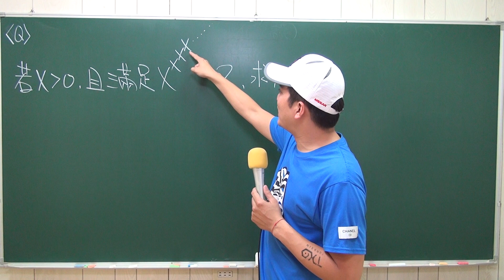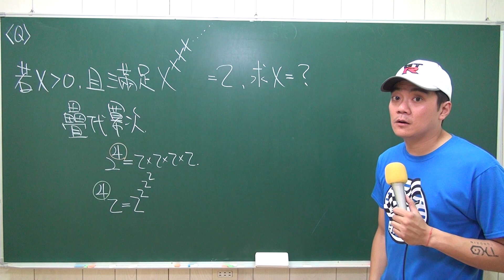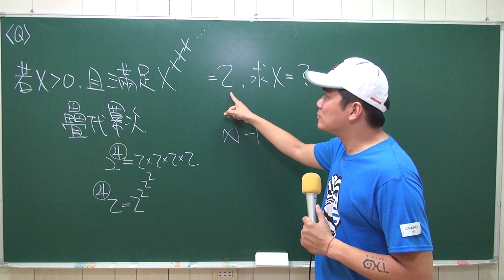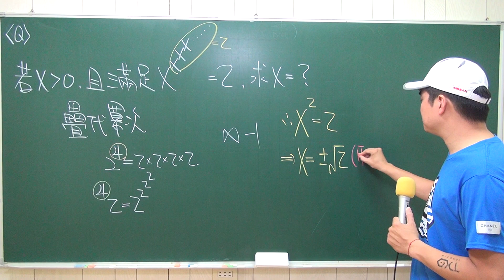台中一中段考的指數問題，你會解嗎？